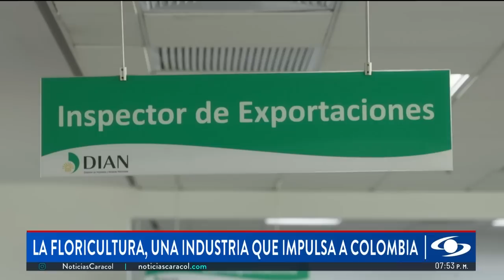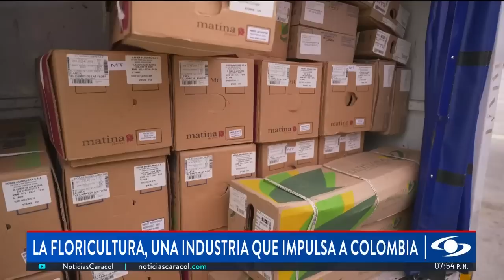La floricultura, una industria que mueve la economía colombiana: así funciona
Las flores colombianas llegan a los más apartados rincones del mundo para acompañar momentos e historias memorables. Son más de 2 mil millones de dólares los que entran a Colombia por cuenta de la floricultura, por lo que el país es catalogado como el primer productor y exportador del mundo.